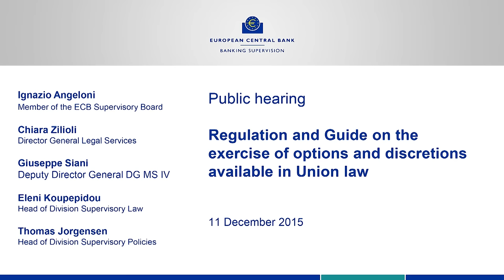ECB Public Hearing on regulation and guide on options and discretions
SSM Public Hearing on the draft ECB Regulation and Guide on the exercise of options and discretions available in union law which took place on 11 December 2015 in Frankfurt am Main, Germany.